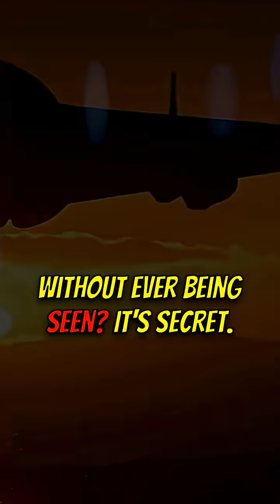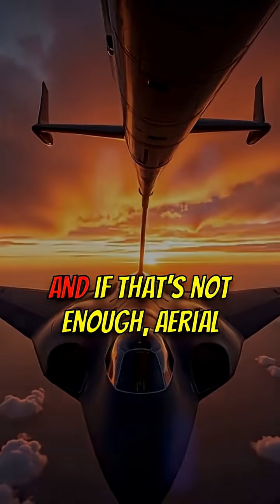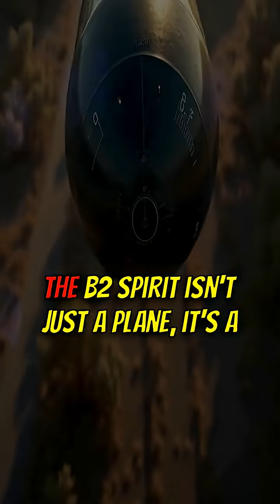🛩️ B-2 Spirit: Ghost in the Sky! You Won't Believe This!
🤯 Witness the B-2 Spirit, a stealth bomber so advanced, it's practically invisible! Discover its radar-evading tech, massive payload, and mind-blowing capabilities. ✈️

🟦 KEY FEATURES:
1️⃣ Radar-Absorbent Materials
2️⃣ Internal Engine Placement
3️⃣ Rotary Launch System

🟩 WHY IT MATTERS:
- Undetectable by enemy radar
- Delivers devastating payloads with precision
- Redefines modern warfare